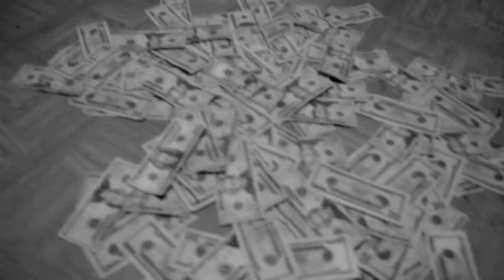YSMA - Irrelevant (Official Video)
Y$MA performing "Irrelevant"
Shone and Double M
Comment what you think and subsribe and like for more videos!

WATCH IN 1080pHD FOR A MORE CLEAR VIEW!